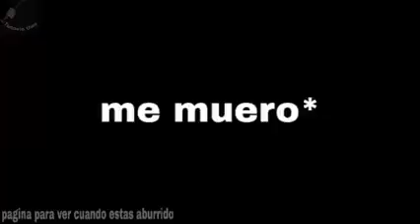La neta ni nadie me va a querer cuando yo muera